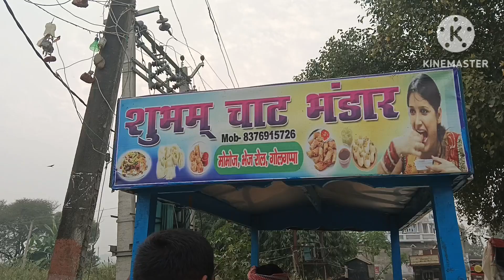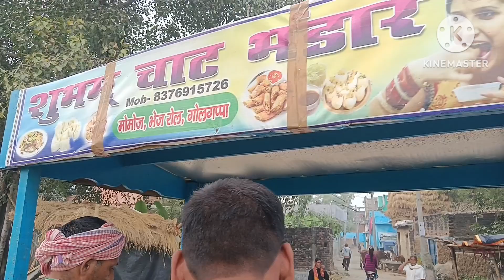ठेले वाली चाऊमीन भूल जाओगे जब घर पे ही ऐसीचटपटी चाऊमीन बनाओगे | Street Style VegChowmein Recipe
ठेले वाली चाऊमीन भूल जाओगे जब घर पे ही ऐसी

चटपटी चाऊमीन बनाओगे | Street Style Veg

Chowmein Recipe